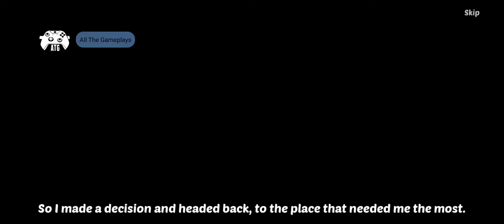Cooking Town - Restaurant Game | Levels 1-10 (ATG) Android, iOS Gameplay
All The Gameplays

Comment what you want me to play

Cook, serve and decorate! Enjoy life in COOKING TOWN!

Cook, decorate your restaurant and serve your customers the best dishes! Start a highly addictive time management game in which you can build your restaurant, decorate the buildings of the block, and make it a cooking paradise, with a more refreshing operating experience!

Welcome to Cooking Town, and your grandma and friends are in urgent need of help - the family restaurant, and this once bustling gourmet town, is disappearing because of excessive real-estate development.

Features:
● Rebuild various themed restaurants and shops such as burger restaurants, pet shops, dessert carts, and coffee houses.

● Cook hundreds of cuisines of characteristics throughout the world.

● In-game boosters such as overcook protector, cook accelerator and auto dish distributor will make you a great chef! Join the game to discover more possibilities!

● Decorate the whole block and all its buildings on your own preferences to make Cooking Town shine again!

● Join a variety of cooking activities, take part in gourment travel on hot air balloons, and record a masterchef TV show!

● Fill your villa and garden with the trophies and medals you won in cooking contests!

● Adopt cute pets, make more friends, and enjoy your time in Cooking Town!

● Interact with town residents and learn about the stories of Cooking Town!

●Design your own Cooking City！

●Story about foods, friendship, love and hometown! Come and enjoy "my cooking adventure"！

More Gameplay:

1. All you have to do is to slide the screen - it provides better experience on time management.

2. Party Time mode - get more combo hits to pass levels faster! See what you can do!

3. Mean Customers mode - meaner customers with more demands... What will you do?

Come to Cooking Town and leave a wonderful mark in its history!